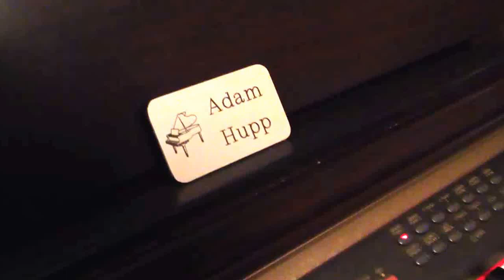Andante by Tchaikovsky (Adam Hupp, Pianist)